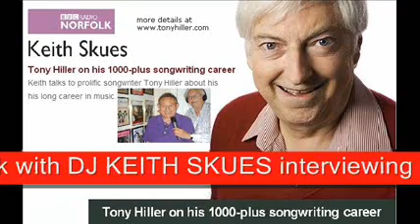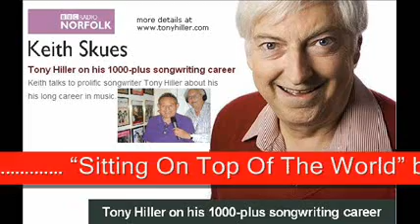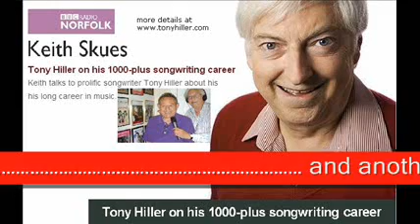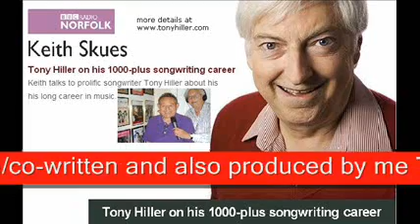06 KEITH SKUES interviews TONY HILLER & plays LIVERPOOL CHELSEA PALACE UNITED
BBC Radio Norfolk with DJ KEITH SKUES interviewing the songwriter and producer TONY HILLER and selects 4 of Tony Hillers FOOTBALL SONGSStarting off with “Sitting On Top Of The World” by the LIVERPOOL FOOTBALL CLUB “No One Can Stop Us Now” by CHELSEA FOOTBALL CLUB “Glad All Over” by CRYSTAL PALACE FOOTBALL CLUB and another by MANCHESTER UNITED titled “Manchester United”. Songs written/co-written and also produced by me Tony Hiller.